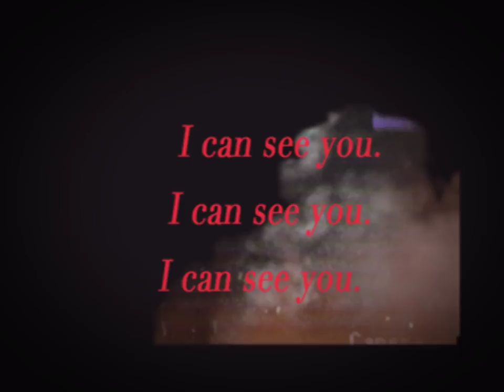YUQUE-OST- FIRE/ASHES (REVERSED)*WARNING LOUD NOISE AND TRIGGERS*